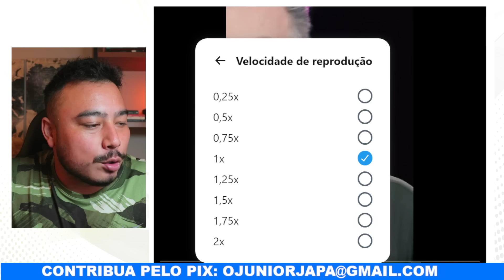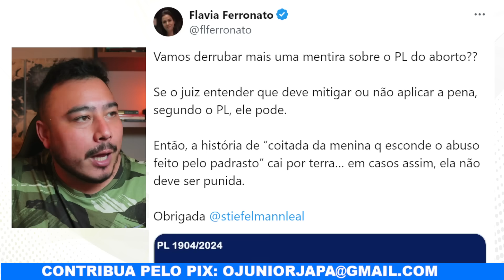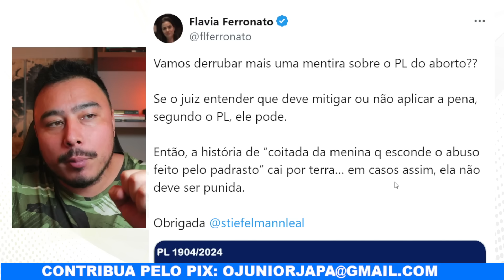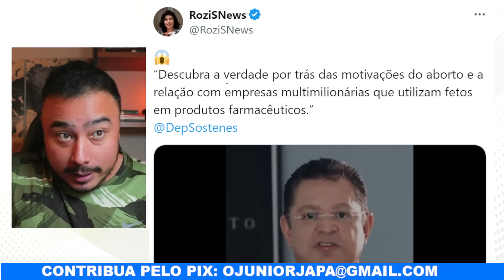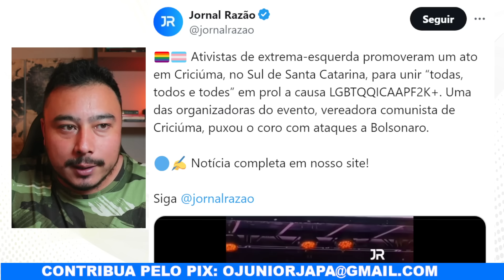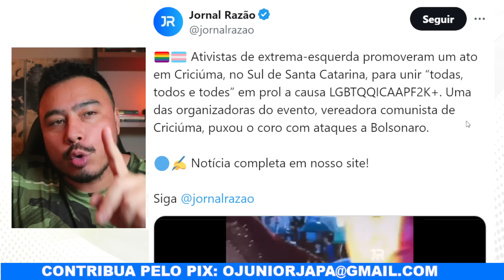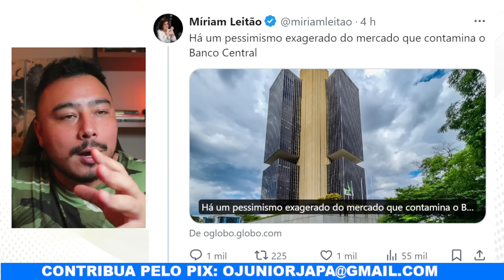Bolsonaro lota aeroporto em Rio Verde + Luciano Huck e Globo contra a vida + Lula em mais um vexame